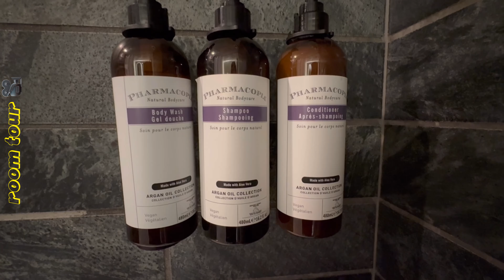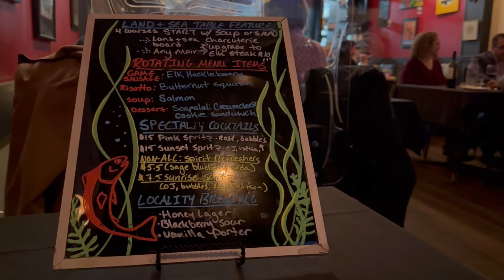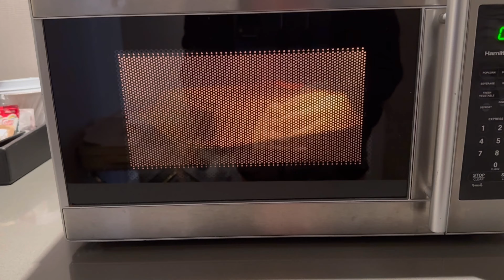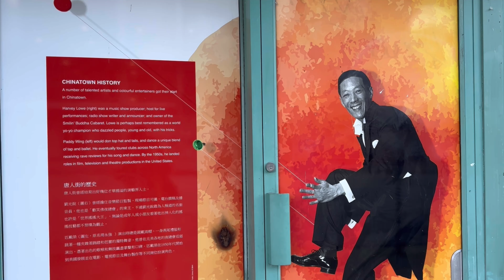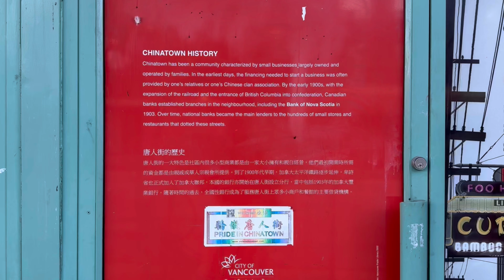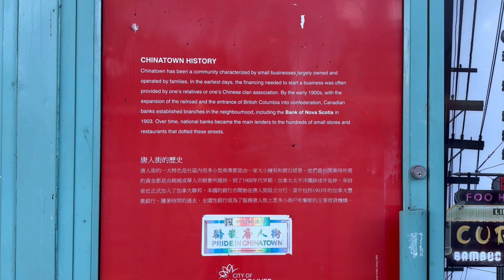🇨🇦 phd travel vlog | poli sci conference, trying First Nations food, & exploring vancouver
☾ back from another unplanned youtube hiatus with another phd travel vlog; this time in *drumroll please* vancouver, canada! it was another conference of firsts: my first international conference, my first political science conference, my first time on an asian american panel.

i had a great [albeit short] stay in vancouver. while i didn’t have too much time to do much else outside of the conference, i [of course] managed to squeeze in trying some different food and walking around parts of the city.

➯ time stamps
0:00 Intro
0:12 Traveling to Vancouver + Welcome to the Vlog
2:03 Hotel Room Tour
2:56 First Night in Vancouver | Settling In, First Nations Restaurant
4:44 Presentation Work, Coffee, & Leftovers
7:31 Post Presentation Thoughts
8:56 Exploring Vancouver [Mostly Chinatown]
9:51 Purchases [Decolonial Clothing, Macarons]
11:30 Last Day in Vancouver | Gym, Poutine, & Boba
13:07 Back to Boston

➯ mentions
~Hyatt Regency Vancouver
~Western Political Science Association [WPSA]
~Salmon n’ Bannock
~Fat Mao Noodles Vancouver
~Crackle Creme Vancouver
~Granville Kebab & Poutine
~LEAF Cafe

➯ socials
ig: @phiguringitout & @sunisurvives // podcast ig: @pleaseclarifypod